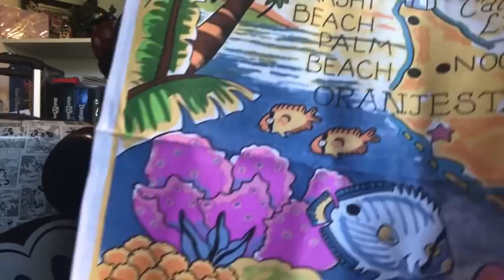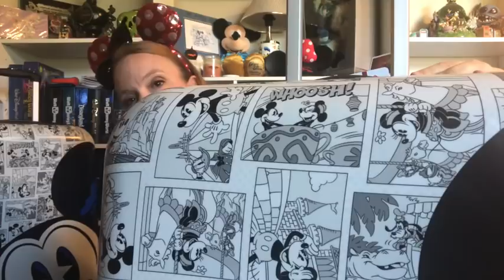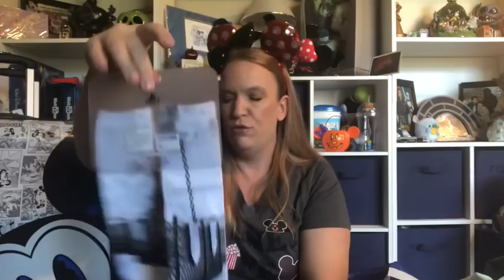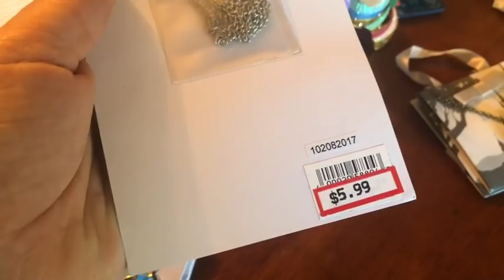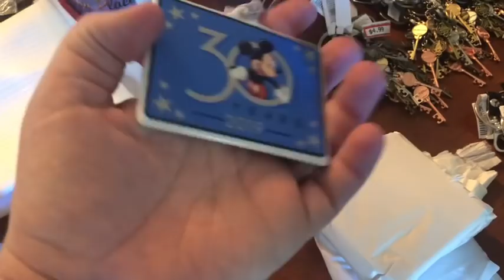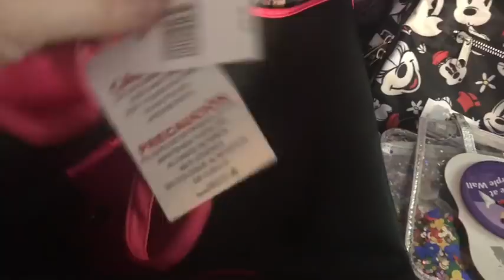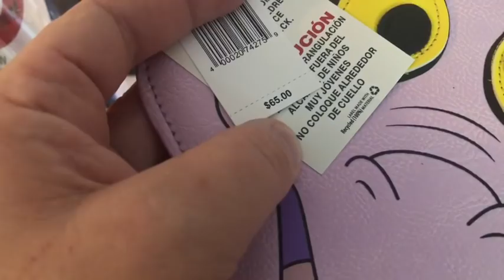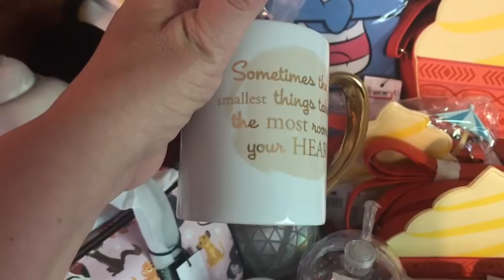Disney Character Warehouse and Parks Haul - 10/13/19 - Subscribe to Enter Our Giveaway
Welcome back fans of all things Disney. So many amazing deals at the outlets this weekend!! For those who are new, a $10 shopping fee applies to your order, but it covers everything you get. Ask me if you have questions.

Thank you to Thalina and her family for my amazing gifts! A big hello to Shawna and thanks for chatting with me in line to get our popcorn. Thank you also to the most amazing friend in the world, Danielle, for helping me with the shopping this weekend. To not have to worry about finding parking at the outlets was a great gift and I truly thank you for that and for always supporting everything that I do with the channel.

I was planning on setting one up for those of you interested in doing a Christmas card exchange with me for vlogmas, but with so many of you asking how you can send me things, I thought it best to go ahead and get it established.

I have not picked a date for the next shopping trip yet.Please watch the Facebook page for updates.

Enter to win a mystery box of Disney goodies!!

How to enter:
1) Like the video
3) Comment - You will get one entry into the drawing for each video you comment on.
Good Luck!!

$10 flat rate for shopping, you reimburse cost of merch and shipping.

Follow our Facebook page for updates and news: Mickey's Magical Delivery.